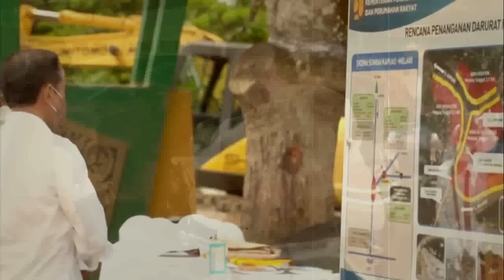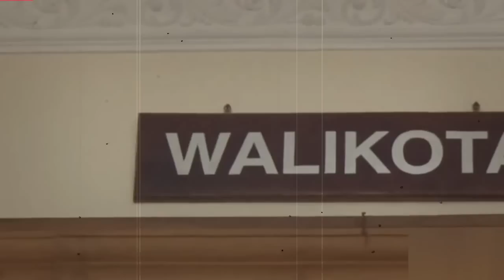BERITA TERKINI ~ ANAK REZIM AKHIRNYA JADI TERSANGKA ..??? | VIRAL HARI INI